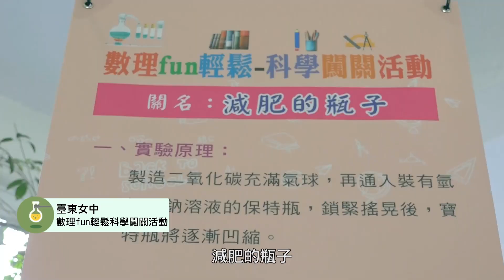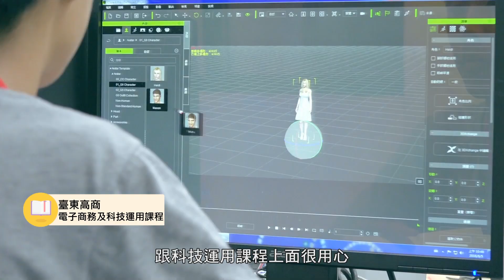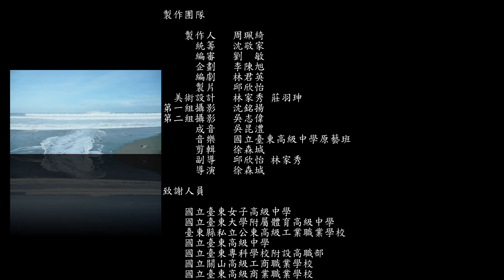適性揚才列車均質化成果影片：第17班列車－臺東區‹擁抱太平洋›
為了幫部落課輔班學生姿語、國棟解決升學的煩惱，畢業後返鄉服務的老師Tuku前往臺東女中，向擔任該校均質化教師的學姐宜惠請教，正好宜惠要出發到各校蒐集資料，兩位老師便進行了一場「臺東高中職小旅行」，走訪了臺東由北到南共9所高中職，參觀學校特色課程，也從中帶出臺東人渴望「根留家鄉」的夢想。最後，Tuku把蒐集到的資料跟姿語、國棟分享，同時，為了留在都市還是家鄉而與Tuku吵架的男友也決定回到家鄉工作，當一尾在太平洋中自由自在的「破雨傘」（雨傘旗魚）。